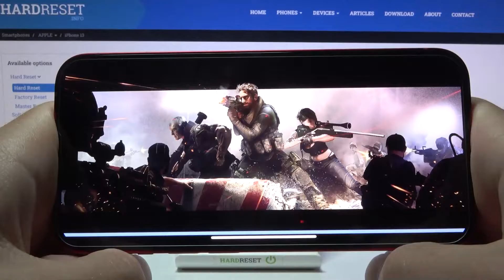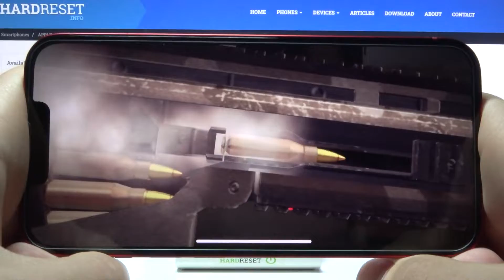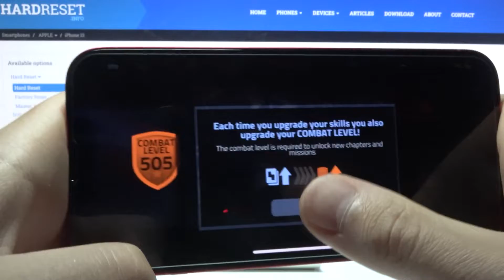iPhone 13 - Game Test * Cover Fire * | 120 FPS Gameplay!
Welcome to the HardresetTests channel! Today we would like to show you the gaming capabilities of the latest iPhone 13 series! Are you planning to buy a new smartphone from Apple? Are you worried if such a set of components as the Apple A15 Bionic processor and Apple 4-Core GPU will be enough to play the latest productions? We checked it especially for you! Unfortunately, iPhone 13 does not offer 120 hz refresh display, but in Cover Fire you can enjoy the game in 120 FPS mode! Let's check the liquidity of this phone, see if we don't notice any problems with the game or overheating! If you are interested in more movies for this phone model or other, visit our youtube channel Hardreset Tests or Hardreset.info!

How Cover Fire works on iPhone 13? How Cover Fire works on iPhone 13? How to play Cover Fire on iPhone 13? How Cover Fire is running on iPhone 13? How to check performance of Cover Fire on your iPhone 13?
DISPLAY Type Super Retina XDR OLED
CPU Hexa-core (2x3.22 GHz Avalanche + 4xX.X GHz Blizzard)